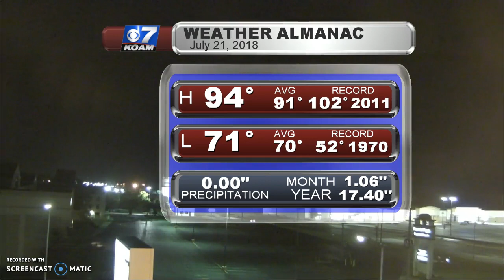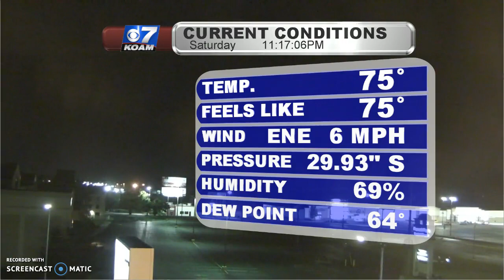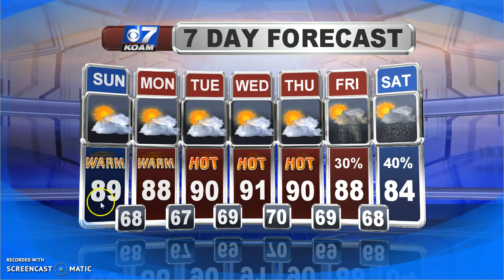Saturday PM July 21st - Staying Quiet for Sunday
After we had strong to severe t-storms to sart the early morning out, we had a quiet day across the area. It was another hot day, but it was tolerable thanks to drier air that worked in. We'll keep things nice and warm for Sunday. If you want more rain, I do have some chances in the extended forecast...